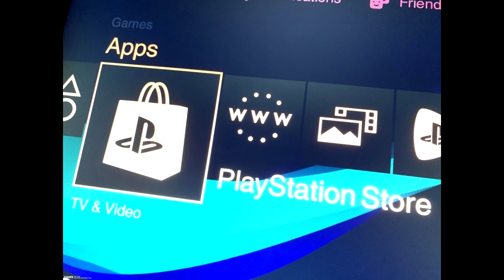Playstation 5 Main Menu